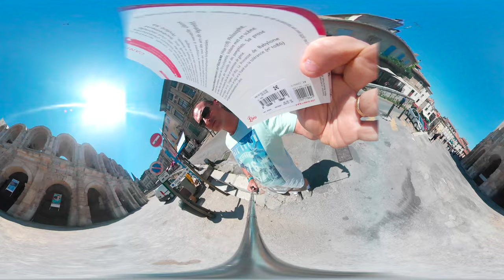Candide Arènes d'Arles 360 LiVRes BDP13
LiVRes : La lecture publique entre dans une nouvelle dimension

Filmez-vous en train de lire un extrait d'un livre que vous aimez dans un lieu qui vous plaît !

Conseils pour la prise de vue de vos LiVRes

- Matériel : Une caméra 360 et une perche à selfie :
Les internautes pourront se "téléporter" devant vous, avec un casque VR ou pas, et découVRir votre LiVRe et peut-être aussi le lieu que vous aurez choisi "comme s'ils y étaient" tout en vous écoutant.

- Format vidéo : Qualité maximale permise par votre caméra (4K) ? YouTube adaptera le débit à la connexion Internet des internautes qui visionneront votre LiVRe.

- Tenez votre livre avec les 2 mains, il bougera moins.

- Choisissez si possible un lieu où il y a des choses à voir tout autour de vous.

- Jetez un coup d'œil de temps en temps à votre caméra pour vérifier qu'elle reste bien horizontale.

- Choisissez un passage de 2 pages maximum : Au-delà, ce serait un peu long et il faudrait que vous tourniez la page, ce qui ne serait pas très pratique...

- Lisez assez fort et distinctement - il risque d'y avoir pas mal de bruit de fond parasite à moins que vous utilisiez un micro directionnel.
Ne lisez pas trop vite non plus, vous n'en serez que plus compréhensible et vous aurez ainsi le temps de lever les yeux pour vérifier la caméra.

- Ne prêtez pas cas aux personnes qui vous regardent bizarrement pendant que vous faites votre LiVRe, on regardait aussi bizarrement les premières personnes qui ont fait des selfies avec leurs appareils photo...
Dites vous que vous leur offrez le plaisir d'écouter un extrait d'une belle création.

- Mettez en ligne la vidéo sur YouTube, au format "Publique", à partir de votre smartphone ou de votre ordinateur.
Nommez-la comme vous le souhaitez, si possible avec le nom du livre et du lieu.
Dans les tags de la vidéo, ajoutez le hashtag LiVRes, le nom du livre lu, son auteur et le lieu.
Cerise sur le gâteau, vous pouvez ajouter le lieu en activant la balise GPS pour l'enregistrement ou en le précisant dans"Lieu de tournage de la vidéo" toujours dans les options avancées pendant ou après l'avoir mise en ligne.

- Partagez le lien sur le Twitter ou le Facebook de la BDP (et éventuellement sur les vôtres aussi).

Nous ajouterons le lien vers votre vidéo sur la page de description du livre choisi dans notre catalogue en ligne, avec toutes celles qui auront déjà été réalisées pour le livre en question !